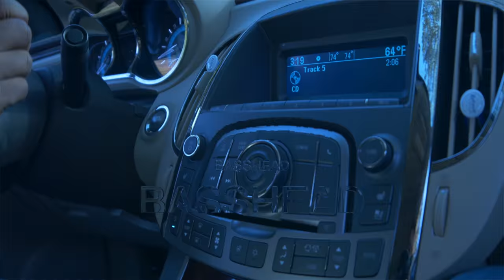Official Music Video - MOEPOET- Basehead